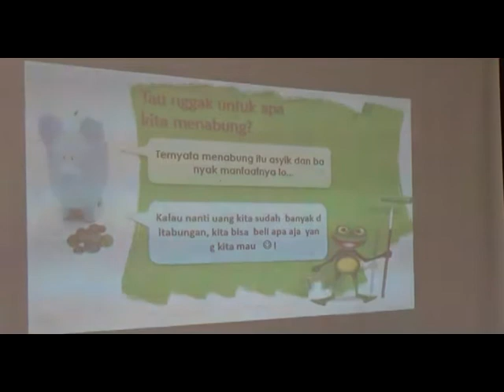MENABUNG UNTUK MASA DEPAN SDN 2 HIYUNG